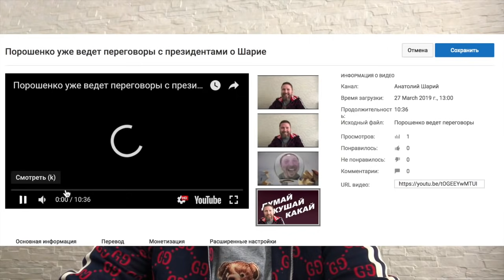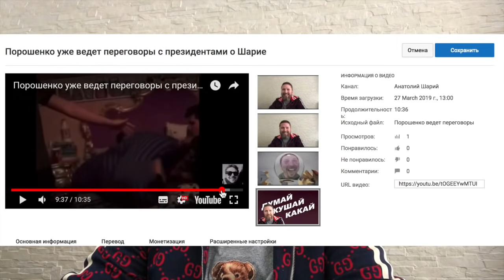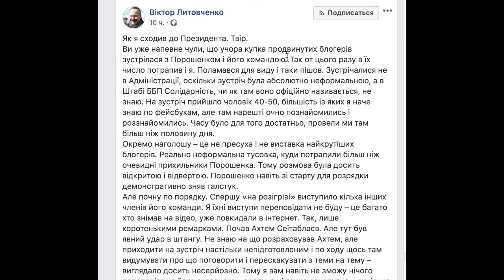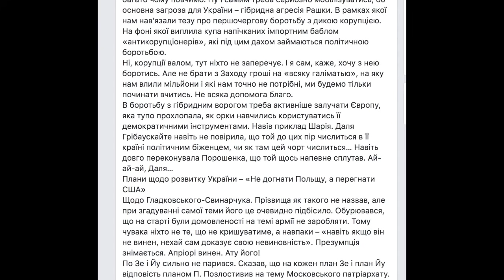Игpa пиcтoнoв и жaлобы Пети пpeзидентy